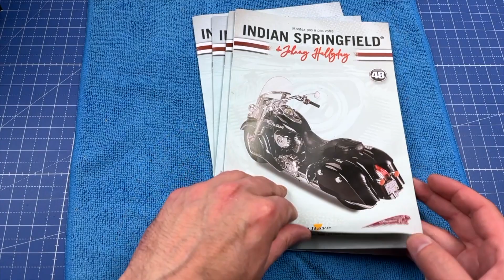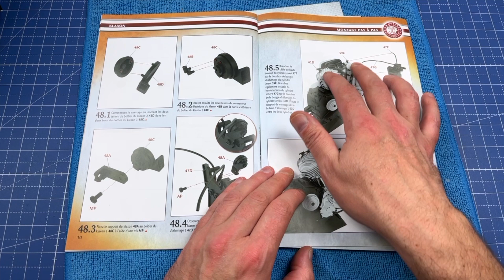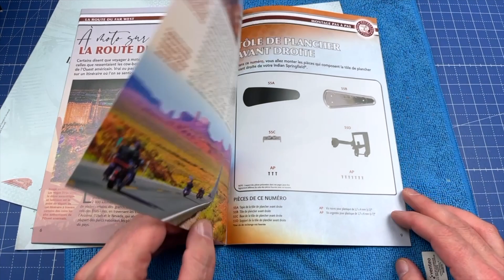N°48 & 54 & 55 & 56 Montez pas à pas votre Indian Springfield JOHNNY HALLYDAY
Montez pas à pas le légendaire "INDIAN SPRINGFIELD by Johnny Hallyday"
Altaya présente pour la première fois le build up à l'échelle 1/4 du modèle légendaire de la marque américaine Indian Springfield que l'icône française a utilisé lors de son voyage le long de la Route 66.
INDIAN SPRINGFIELD de Johnny Hallyday est une collection inédite approuvée par les licences Indian et Johnny Hallyday. Il s'agit d'un build up à l'échelle 1/4 qui reproduit fidèlement le modèle original de la marque américaine Indian Springfield que l'icône française du Rock & Roll Johnny Hallyday a conduit lors de son dernier voyage aux États-Unis. C'est un modèle facile à assembler avec des finitions et des matériaux de haute qualité. qualité qui reproduit des éléments incomparables de ce type de moto tels que le réservoir, les feux, les logos et les roues, entre autres.
Ce build up comprend des fonctionnalités qui le rendent encore plus réaliste telles que : l'éclairage, la suspension avant et les changements de marches opérationnels, la possibilité de reproduire le son du moteur, les feux de freinage lors de l'actionnement de la pédale ou du levier, les repose-pieds rabattables ... Soigné jusqu'au moindre détail!
Avec chaque livraison, vous recevrez un guide de montage avec des instructions simples et détaillées étape par étape et un fascicule complet contenant des informations sur Johnny Hallyday, sa passion pour les motos et un voyage à travers l'histoire d’Indian à travers ses modèles les plus emblématiques et les meilleurs routes pour parcourir le monde sur deux roues.

De plus, lors de votre abonnement vous bénéficierez d'autres cadeaux exclusifs tels que des cadres de haute qualité pour l'encadrement, un mug et un t-shirt spécialement créés pour la collection et un casque et un sac de voyage à l'échelle 1/4 pour compléter votre modèle.